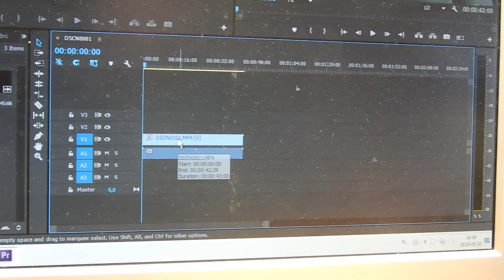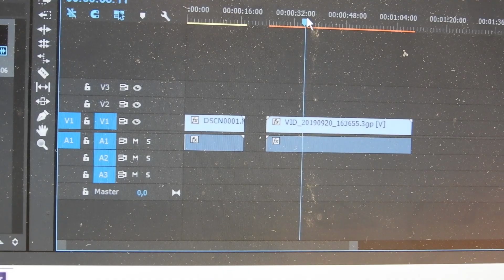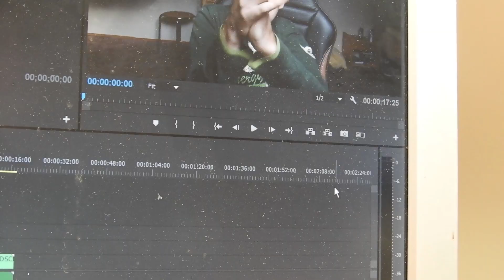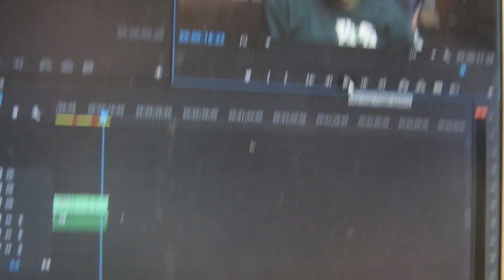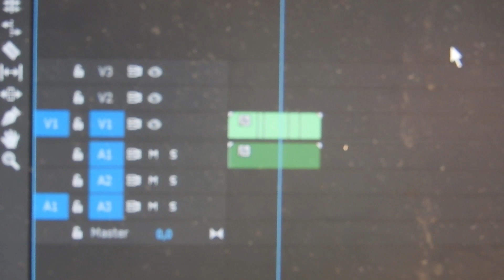Informatyczny Tomasz #2 Multicam w Premiere pro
Miłego oglądania mam nadzieję ze pozytywnie wypadną nasze zdolności aktorskie :P

Nasz sprzęt
Aparat: